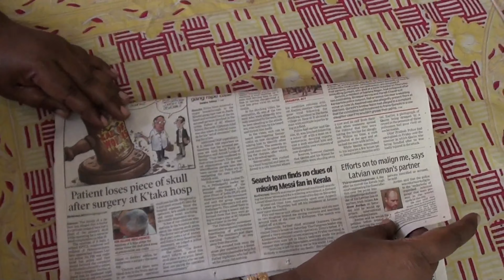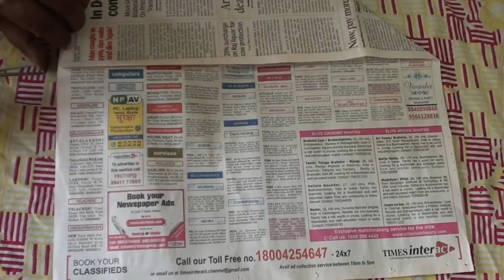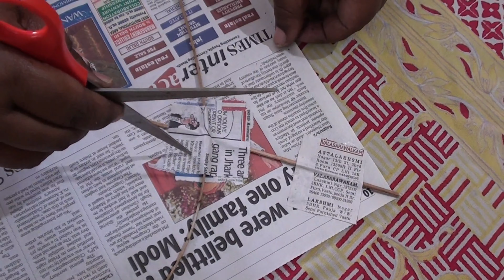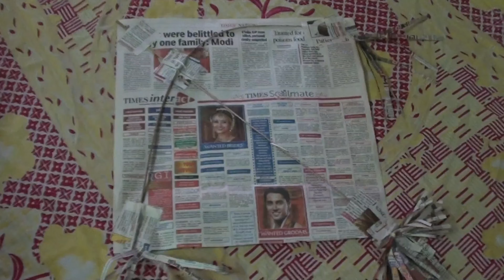How to make Newspaper kite at home | DIY kite | பட்டம் செய்வது எப்படி | How to tie kite knots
NEWS PAPERயில் பட்டம் செய்யலாம் வாங்க

In this video we r going to c how to make Newspaper kite at home .DilIY kite at home with small things and short time we can do the kite Easily From home | Make Newsapaper kite At home